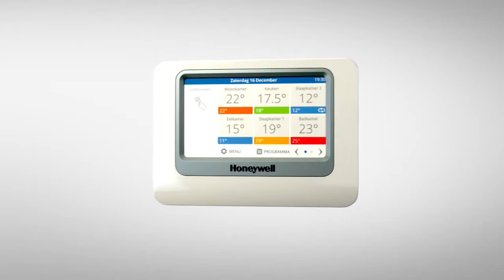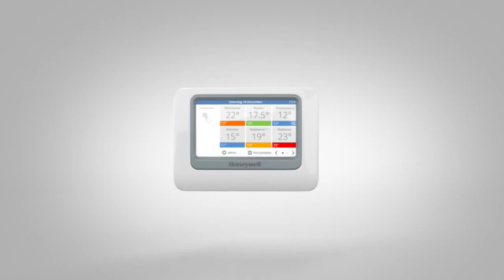evohome de slimme thermostaat van Honeywell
Verlaag uw energieverbruik, zonder in te leveren op comfort met Honeywell evohome. Evohome van Honeywell is een slimme thermostaat voor zoneregeling waarmee u de perfecte comfortzone creëert. Stel uw eigen verwarmingsschema samen, afgestemd op uw levensstijl en hoe u uw huis gebruikt. En maak zones in uw huis die u vervolgens overzichtelijk beheert. In dit filmpje maakt u kennis met evohome en ziet u hoe eenvoudig het systeem werkt. U bepaalt, zo u wilt vanaf uw smartphone of tablet, de temperatuur in elke kamer van uw huis